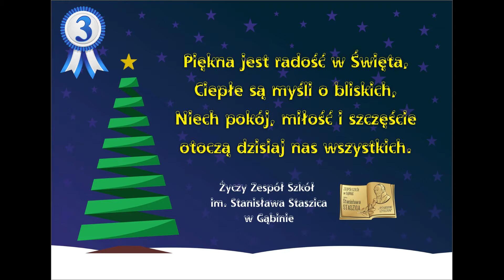E-KARTKI ŚWIĄTECZNE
Prace konkursowe e-kartki świąteczne